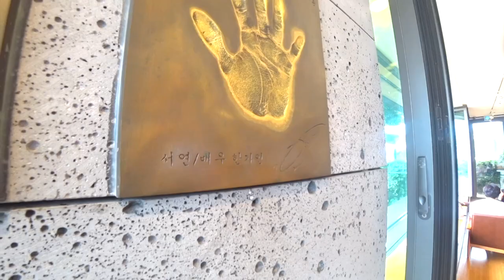[투어] 오토바이로 배에싣고 제주도 가기 제2편 산방산-정방폭포-성산일출봉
바이크로 제주다녀오기 제2편
이번에는 제주에서의 관광지 여행을 위주로 담아보았습니다.

이제 여름이라 휴가때 여행을 계획하시는 분들이 많으시리라 생각 됩니다.
이번에 시간이 되는 세명이 모여서 바이크로 제주도를 다녀왔습니다.
총 4박5일의 여정에 셋째날을 담았습니다.

감기로 고생해서 실시간 녹음이 불가능해서  더빙으로 처리했습니다.